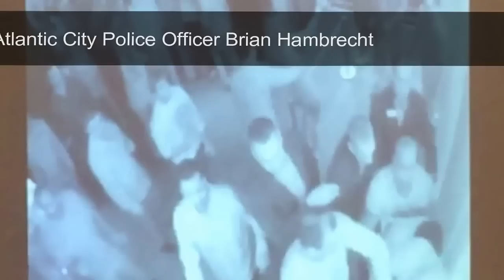ACPD officers testify at trial of alleged attackers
Mohamed Ellaisy and Mustapha Benabdullah are accused of aggravated assault and making threats to two police officers at an Atlantic City club in 2011.
FULL STORY: breakingAC.com